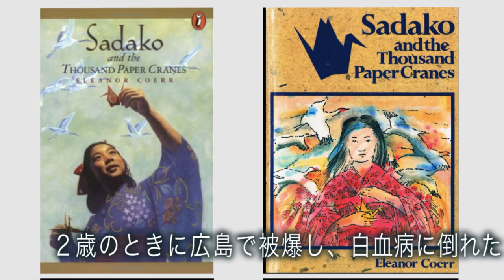「サダコの鶴」速報×アメリカ撮影も決行！